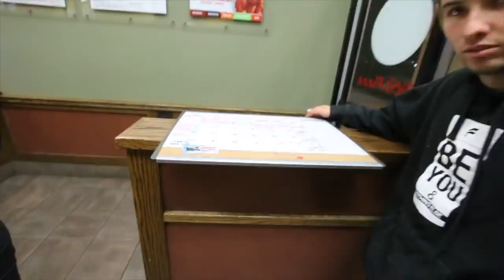Who's SLEPT With More People?? **Capron or Rydel**